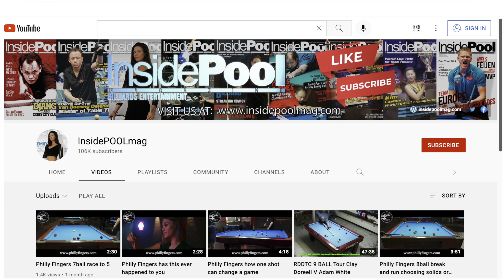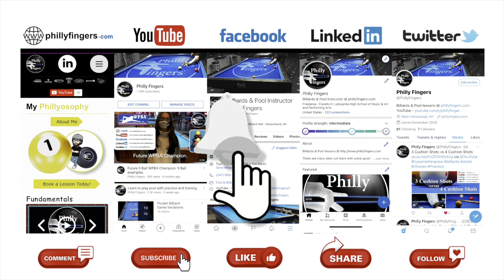Philly Fingers 9ball run out attempt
Philly Fingers 9ball run out attempt! provided to Inside Pool Magazine & TV